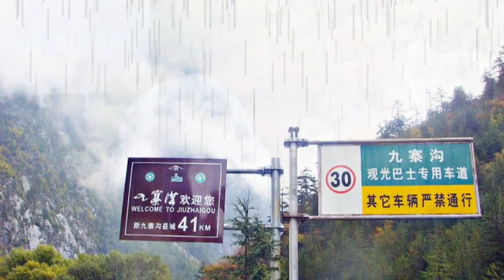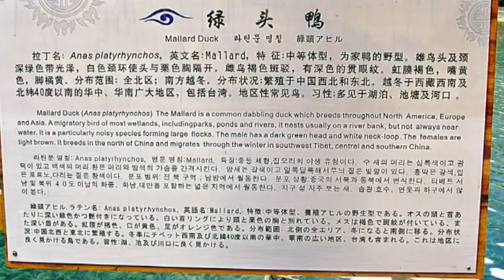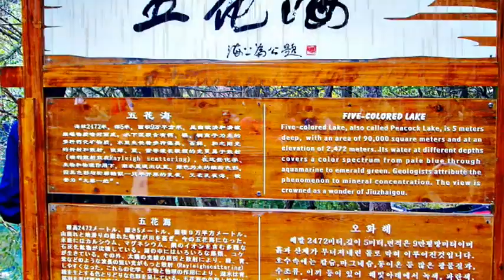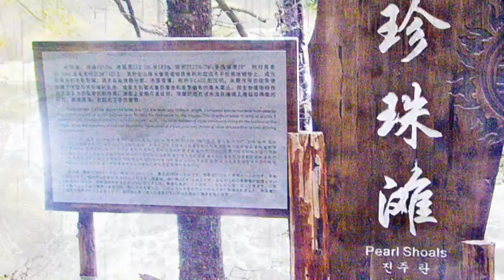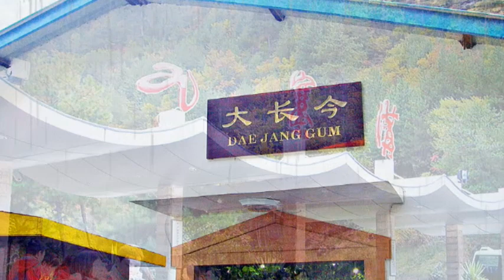[해외]구채구(九寨沟)를 아시나요?/Do you know Jiuzhaigou?/쓰촨성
지진이 있기 전에 가서 본 '구채구',
중국 쓰찬성 북부의 장족 자치주에 속해 있는 구채구는 중국인들이 일생에 한 번은 가 보고 싶어하는 곳이다.
설산의 차가운 물이 깊은 골짜기로 내려오면서 100여개 호수와 12개의 크고 작은 폭포를 만들어 수려함은 물론 맑은 물은 아래로 내려오면서 호수마다 진하고 연한 에메랄드 빛 등 각각의 다른 물 색깔을 만둘어 장관을 이룬다.
수년전 쓰찬성 지진으로 얼마나 자연이 훼손되고 피해가 있었는지 궁금하다.

"黃山歸來不看山, 九寨歸來不看水"
(황산을 보고나면 다른 산을 보지 않고, 구채구의 물을 보고나면 다른 물을 보지 않는다) 는 중국 속담이 있다. 까망

“Jiuzhaigou” I went to before the earthquake,
Jiuzhaigou, which belongs to the Jangju Autonomous Region in northern Sichan Province of China, is a place that Chinese people want to visit at least once in their lives. As the cold water of the snowy mountain descends into the deep valley, it creates more than 100 lakes and 12 large and small waterfalls, not only beautiful, but also the clear water descending, creating different colors of water such as deep and light emeralds for each lake to create a spectacular view. .
I am curious about how much nature was damaged and damaged by the Tsuchan-seong earthquake many years ago.

"Yellow Mountain, 來不看山, 九寨歸來不看水"
There is a Chinese proverb that says (after seeing Huangshan, you do not see other mountains, and after seeing the water in Jiuzhaigou, you do not see other water).